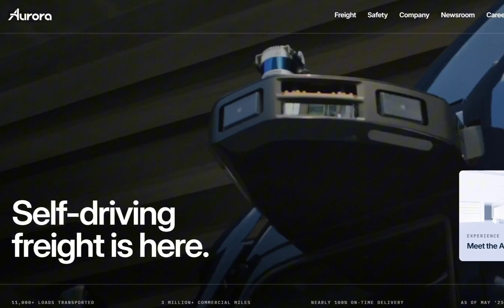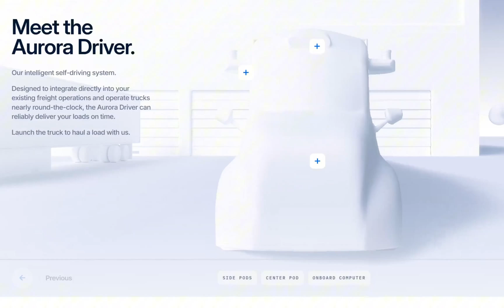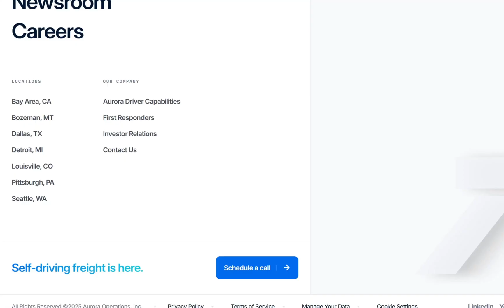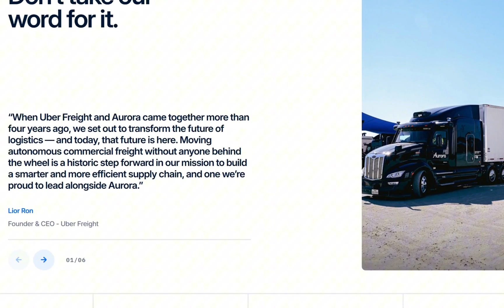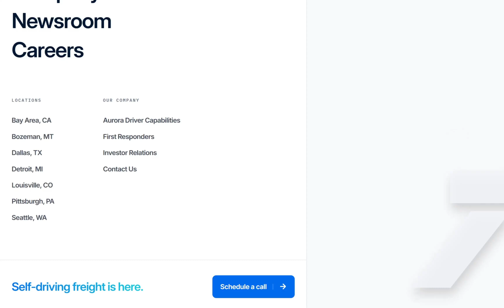Aurora’s Driverless Trucks Hit a Roadblock – What Investors Need to Know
Aurora Innovation just shocked the autonomous driving world.

After launching the first fully driverless commercial trucking service between Dallas and Houston, Aurora reversed course—reinstating a human safety driver at the request of truck partner Paccar.

Is this a smart, safety-first move? Or a major red flag?

In this video, I break down:

Why Aurora made this unexpected pivot

What it reveals about trust, tech, and partnerships

The risks and opportunities for investors in AUR stock

How this affects the future of autonomous freight logistics

This isn’t just about one company—it’s a powerful lesson in innovation, leadership, and long-term investing. Whether you're bullish on autonomous tech or cautious about its risks, this is a story you don’t want to miss.